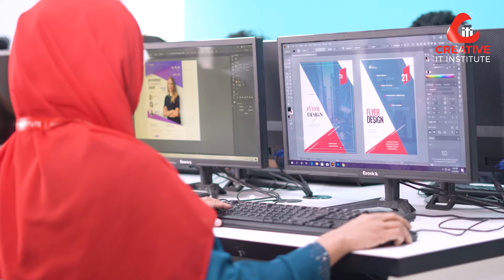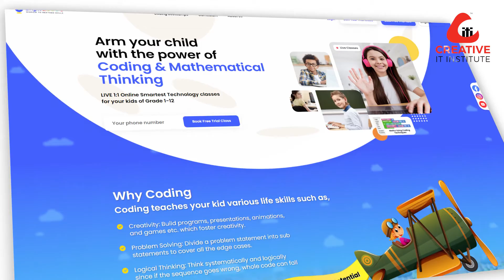ক্যারিয়ার ও প্লেসমেন্ট ডিপার্টমেন্টের নির্দেশনা শিক্ষার্থীদের পৌঁছে দেয় কাঙ্ক্ষিত লক্ষ্যে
শিক্ষার্থীদের সাফল্যেই ক্রিয়েটিভ আইটির সাফল্য। কোর্স চলাকালীন ও কোর্স পরবর্তী সময়ে দক্ষ করে গড়ে তোলার পাশাপাশি কর্মক্ষেত্রের উপযোগী করাই আমাদের লক্ষ্য।